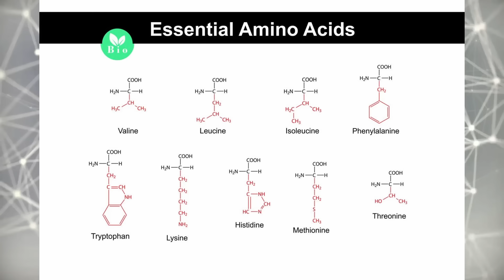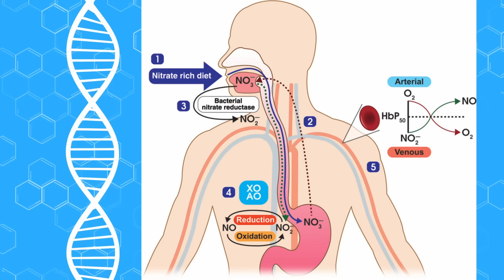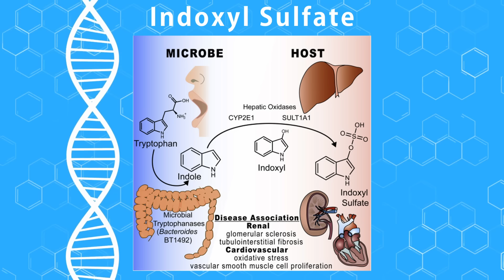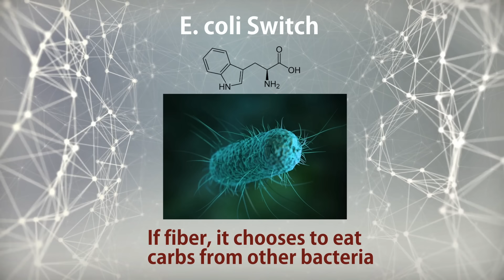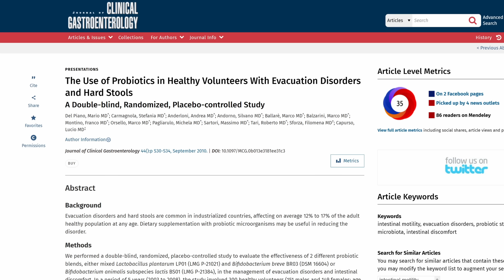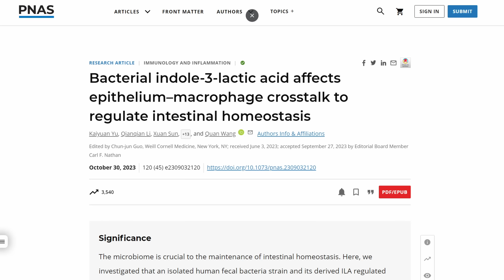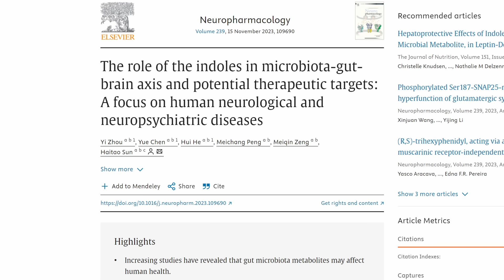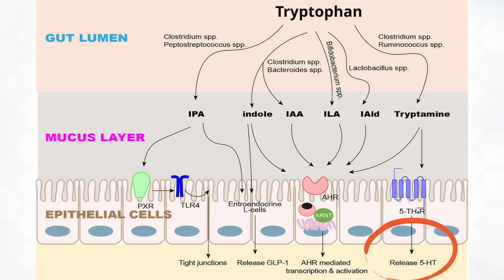Tryptophan and the Gut: Diet is a Switch for Disease Risk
New tryptophan research shows how a dietary choice can flip a switch from healthy to unhealthy for this essential amino acid.

Traveling overseas, please google titles for now.